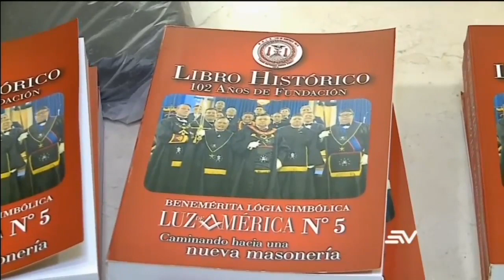Logias masónicas cumplen 102 años en Ecuador